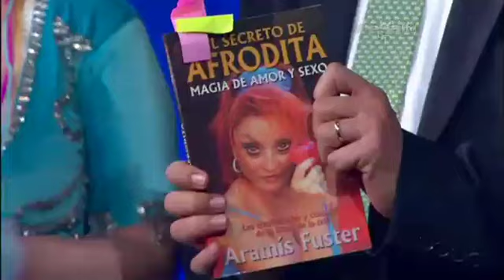ARAMIS FUSTER ¨LA BRUJA¨ CON JAIME BAYLY EN MEGA TV, MIAMI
UNA ENTREVISTA DIVERTIDA ! TRANSMISION DE ENERGIA EROTICO-SEXUAL!!